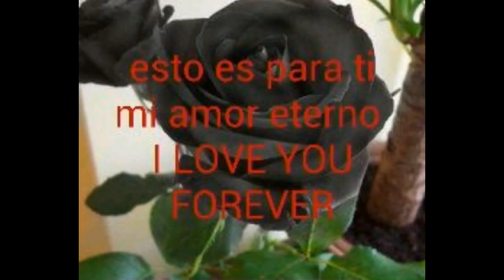Family ROSAS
Vacasoones